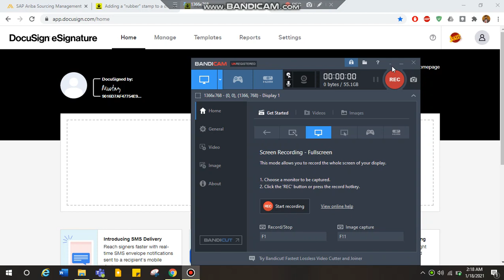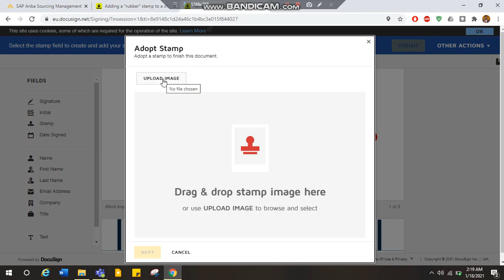Stamping a Document on DocuSign